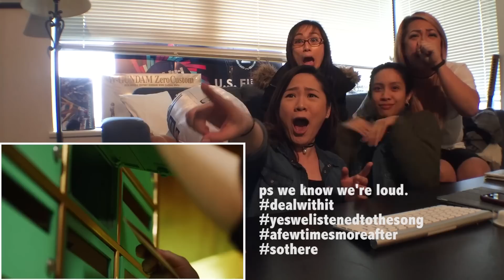[KPOP REACTION] MONSTA X 몬스타엑스 -- BEAUTIFUL 아름다워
Our trash came out real hard in this video sorrynotsorry ...warning, turn down your volume...we make a lot of loud noises in this one. XD We LOVE Monsta X's comeback with their song Beautiful, so check it out!

Ps - cause we know y'all will comment - we fully enjoyed the video - listened to the song again after don't worry. ;)

Are you looking for an awesome new K-pop phone case?

yourstrulydance(at)gmail(dot)com